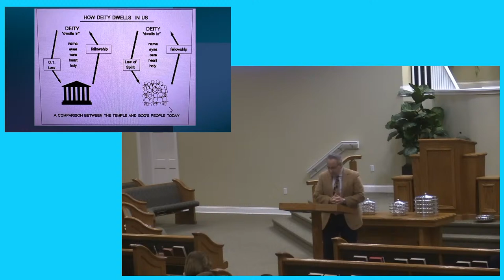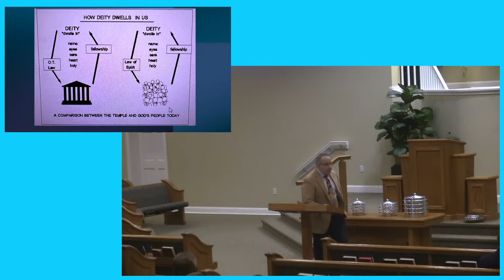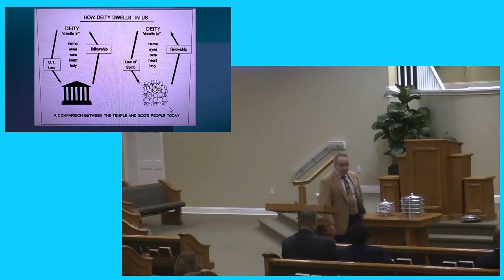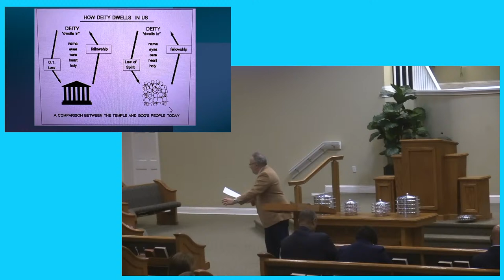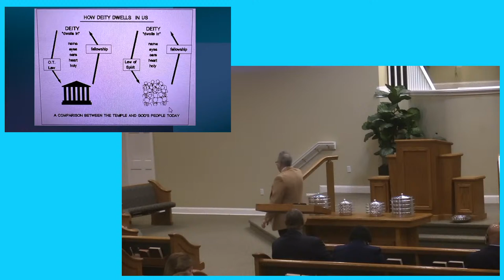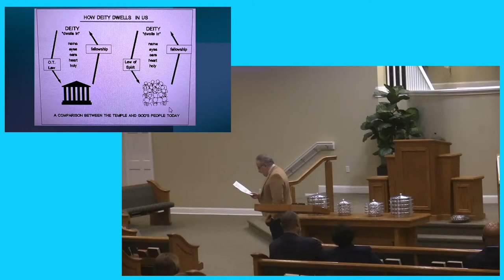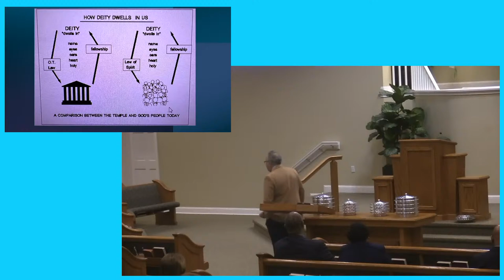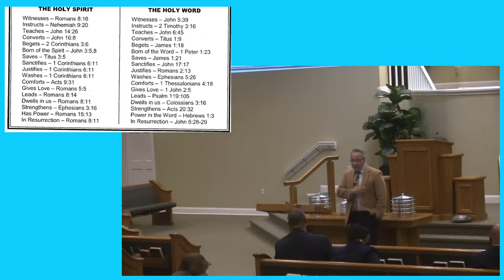Holy Spirit | Juan Luis-Jorge | Sunday Morning Bible Class | 3/24/2024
Lakeside church of Christ
Instructor: Juan Luis-Jorge
Subject: Holy Spirit

Come join us for our next worship service!
Sunday Worship 10:30 AM (livestream) and 6:00 PM  (livestream)
Wednesday Night Devotional 7:30 PM  (livestream)